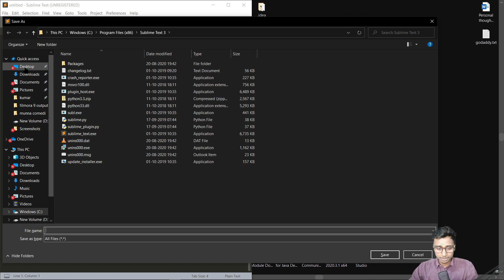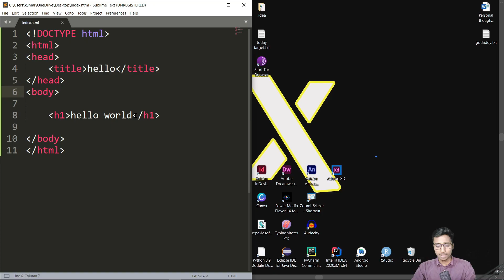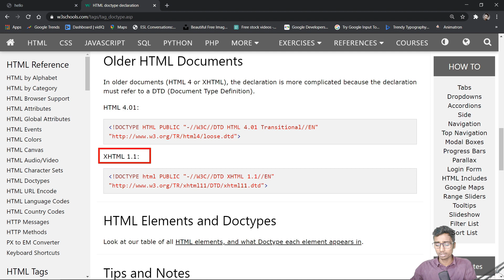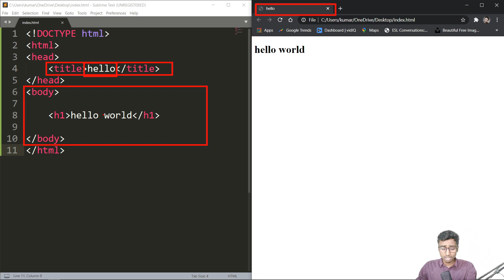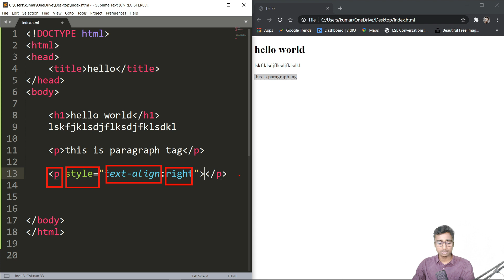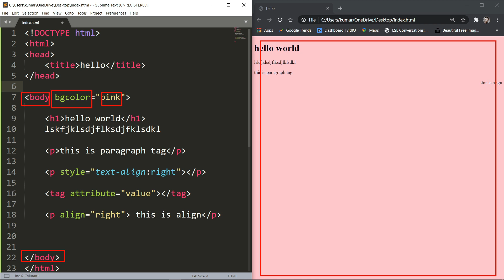#01 How To Create First Web Page In Html | What is HTML Documents | HINDI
HELLO GUYS in this video i will explain how to create your first webpage with the help of html only because this is the first video of html tutorial in this series you will learn all tags and attributes in such a simple and effective way after completed html you able to make website using html only i know a website want more language, so i will explain all concept of web development with the cording and without cording how to become web developer .

⌚TimeStamps:
00:00​​​​ - Introduction